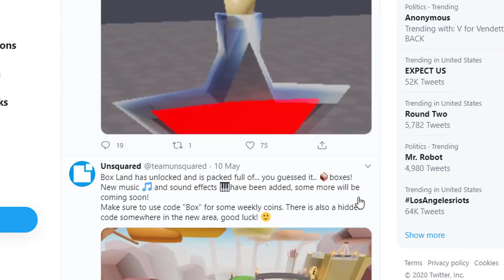New FEATURES Leaks in UPDATE 3.0 + NEW CODES in UNBOXING SIMULATOR! [Roblox]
Now Launch

Welcome